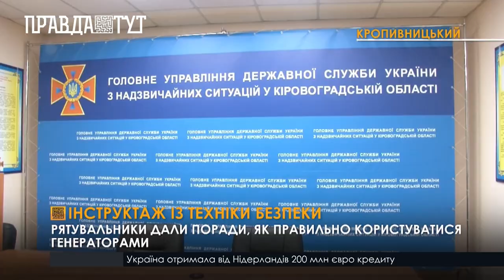У Кропивницькому надзвичайники зібрали та розповіли основні правила експлуатації генераторів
Рятувальники фіксують дедалі більше нещасних випадків через неправильне використання генераторів. Впродовж останніх трьох тижнів є загиблі та постраждалі на Київщині, Миколаївщині, Одещині та Вінниччині. Аби упередити нові трагедії, надзвичайники з Кропивницького провели інструктаж з експлуатації генераторів. Рятувальники наголошують, користуватися приладами такого типу можна виключно на відкритому повітрі. А відстань від генератора до дверей чи вікон має становити не менше 6 метрів. Встановлювати устаткування на балконах, кухнях, у гаражах, автомобілях категорично заборонено. Крім того, генератори рекомендують тримати в сухому місці, подалі від вологи. На випадок займання біля генератора повинен знаходитися вогнегасник.